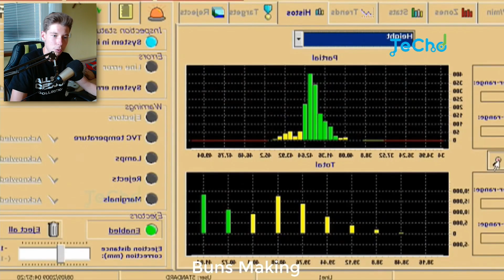JAK VZNIKAJÍ BURGRY V MCDONALD´S?! 😱🍔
V dnešním videu se podíváme co všechno se odehrává před tím než "kuchaři" v mcdonalds servírujou jejich burgry na talíře všem zákazníků.
Takže pokud tě zajímá co všechno je potřeba k vytvoření hamburgru nebo hranolek, tak pokračuj ve sledování.